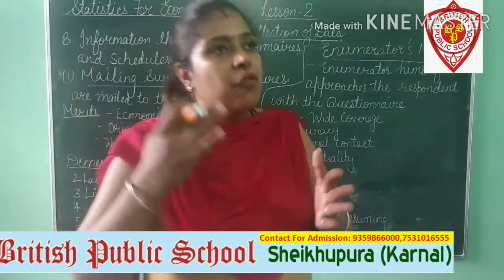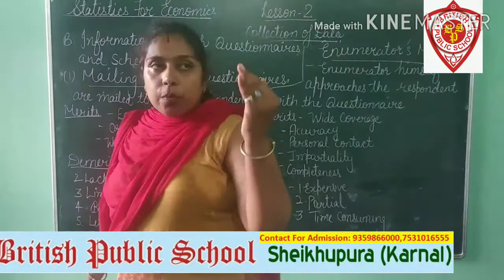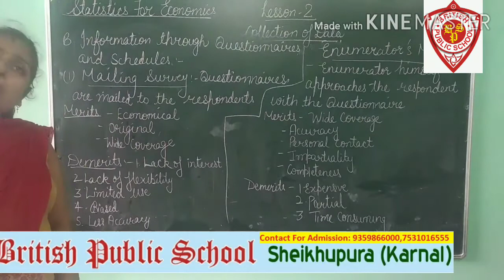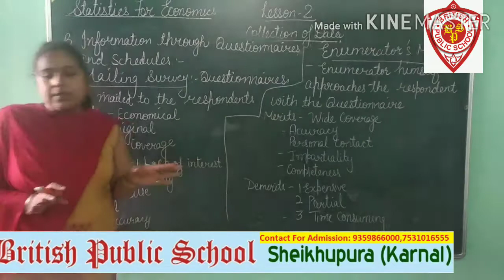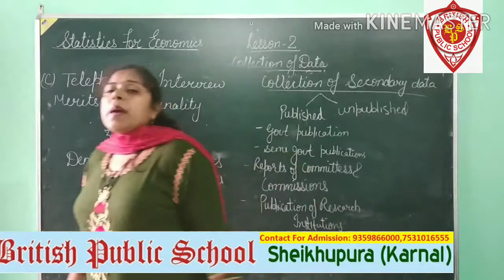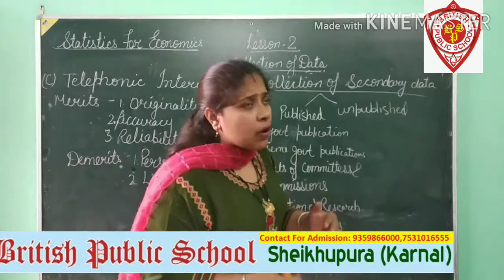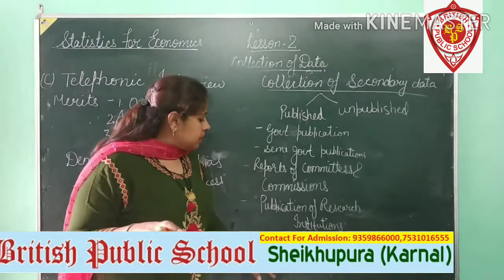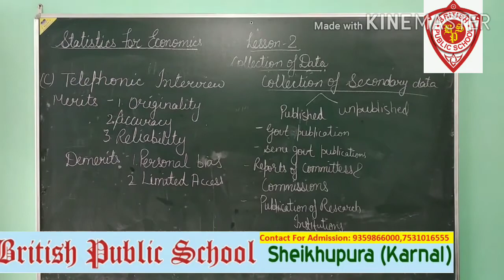Class-11th Statistics for Economics lesson-2Collection of data part-3 by Neelam